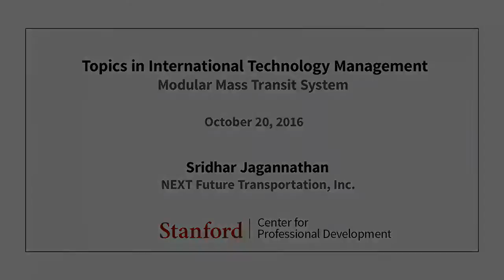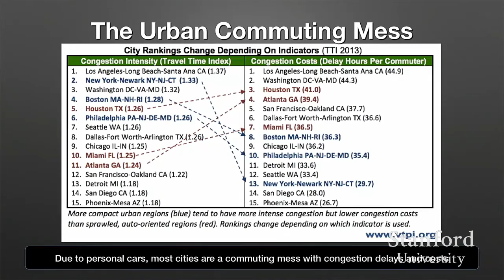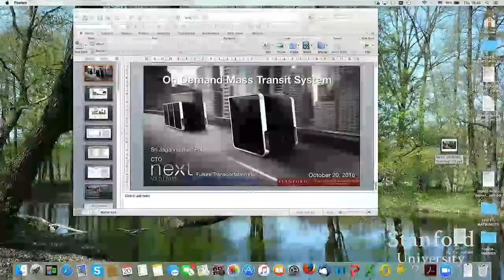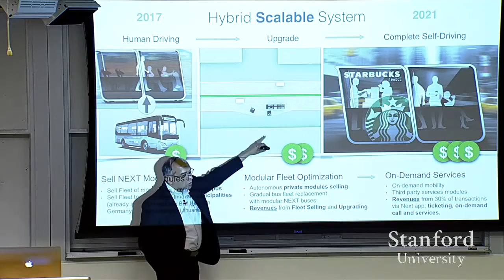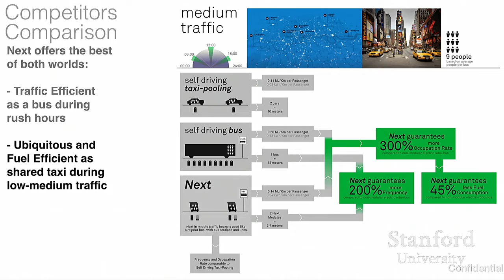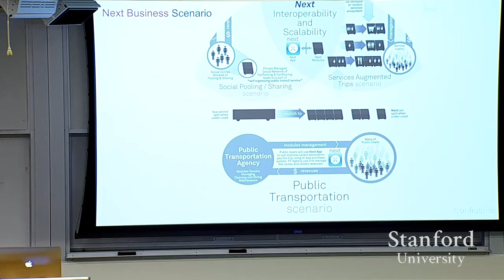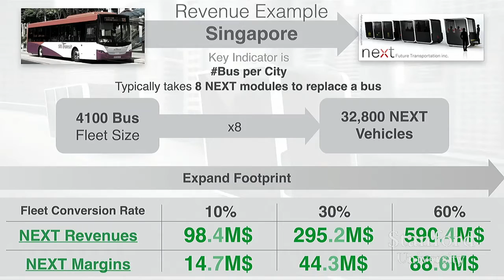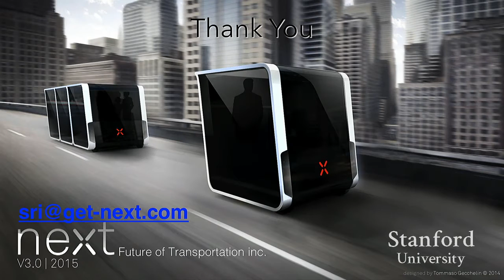Stanford Seminar: Modular Mass Tansit System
EE402A:  Topics in International Technology Management
Modular Mass Transit System
Speaker:  Sridhar Jagannathan, NEXT Future Transportation, Inc.

About the Speaker:
Dr. Sridhar Jagannathan is the CTO of NEXT Future Mobility, an advanced, autonomous, smart transportation system. Earlier, he was the Chief Innovation Officer at Persistent Systems, and the Head of the Persistent Venture Fund for early stage technology startups. Dr. Jagannathan was VP of Technology Strategy and Partnerships at Intuit, responsible for technology strategy, partnerships and M&A. Prior roles include executive and technology functions at Symantec, Softbank, Adatom and Oracle.

Dr. Jagannathan is the author of ‘The Cyber Mafia’ on Kindle.com and ‘Internet Commerce Metrics and Models’, Prentice Hall, 2001. He has taught courses at Stanford University, U.C. Berkeley and IIT, Madras. Dr. Jagannathan has a doctorate in engineering from University of California, Berkeley, a Master’s degree (Sloan Fellow) from the Stanford Graduate School of Business and B.Tech (Hons) from IIT, Kharagpur. He is a Charter Member of TiE Silicon Vallley